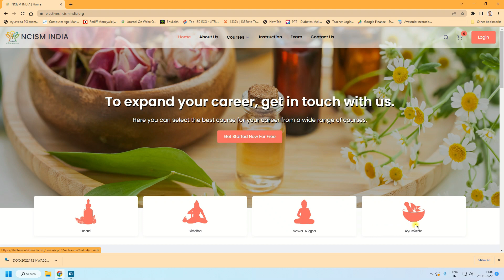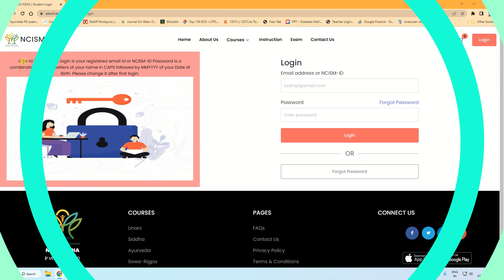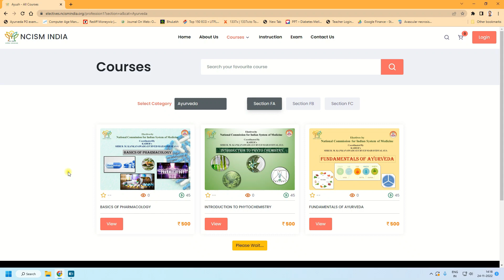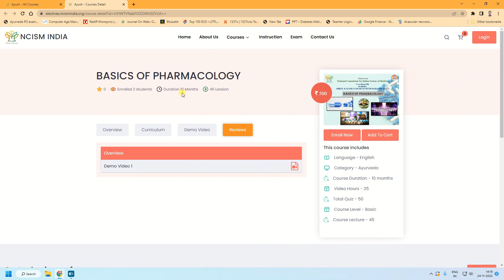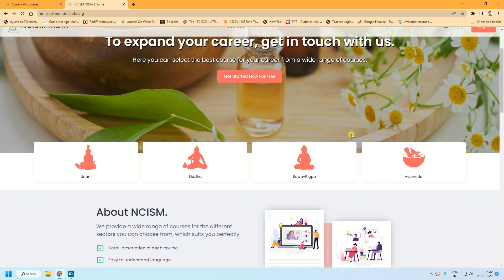Elective Subject Selection | NCISM Notification for Ayurveda Students | AYUSH ID for BAMS BUMS BSMS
AYUSH ID for BAMS BUMS BSMS | Elective Subject Selection | NCISM Notification for Ayurveda Students | NEET AIAPGET Notification